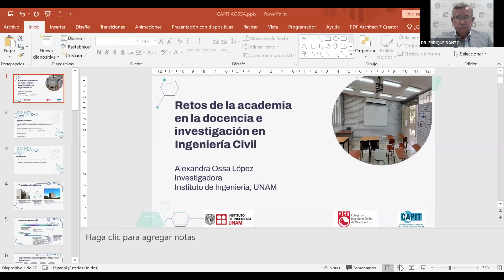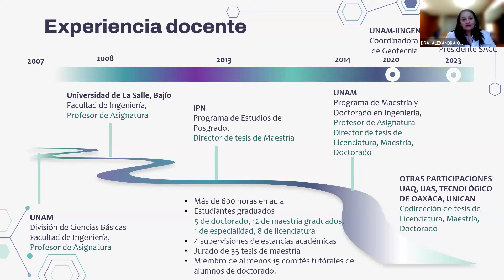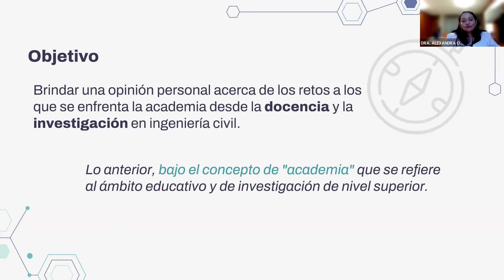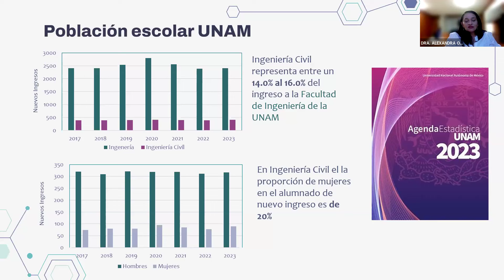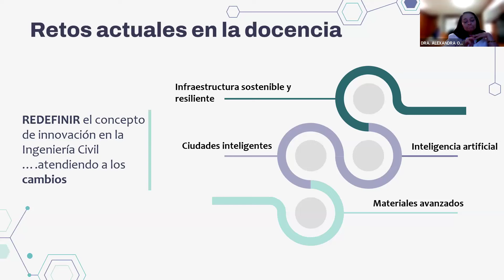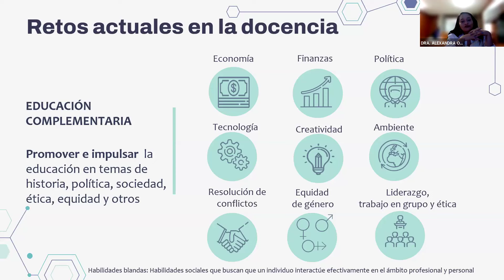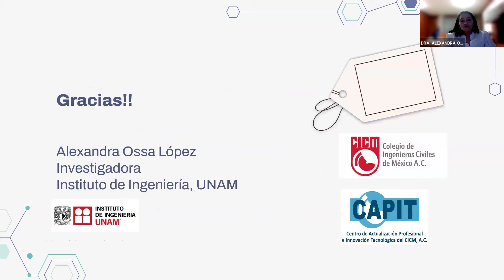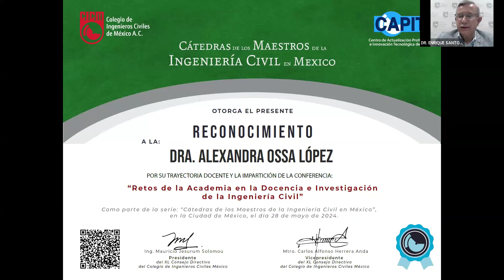CAT 35 - Retos de la academia en la docencia e investigación de la Ingeniería Civil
CÁTEDRAS DE LOS GRANDES MAESTROS DE LA INGENIERÍA CIVIL MEXICANA: “Retos de la academia en la docencia e investigación de la Ingeniería Civil, con la participación de la Dra. Alexandra Ossa López”.
0:00 Bienvenida Presídium
05:07 Comentarios Presídium
12:19 Semblanza
16:25 Conferencia
1:10:30 Preguntas y respuestas
01:19:07 Comentarios Finales
01:32:54 Reconocimiento